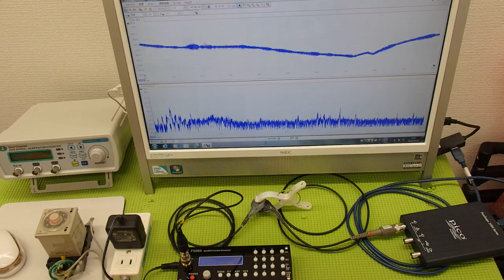音圧測定装置：超音波テスターを利用した実験動画 ultrasonic-labo